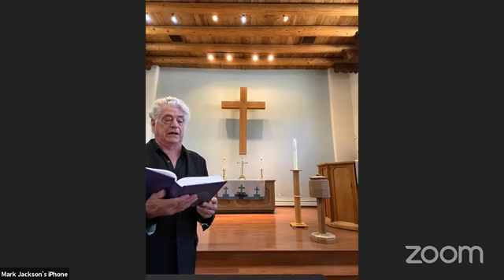"Out of the Boat" - Sunday, August 9th, First Presbyterian Church of Taos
First Presbyterian Church of Taos Worship for Sunday, August 9, 2020. Matthew 14:22-33. Reprinted / Podcast / Streamed with permission under ONE LICENSE A-706067.